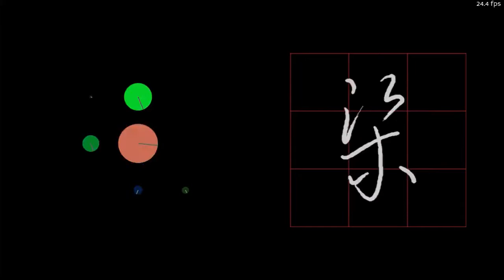Movement in Time 4 - Brush stroke encoding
The video is a documentation of the Movement in Time 4 project using a 3x3 grid to encoding the brush stroke direction of the cursive style Chinese calligraphy.